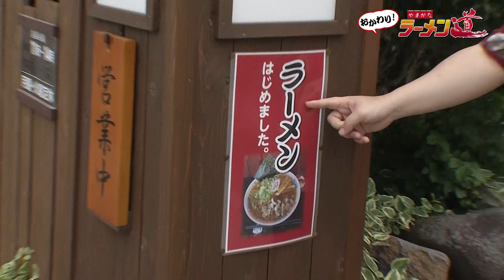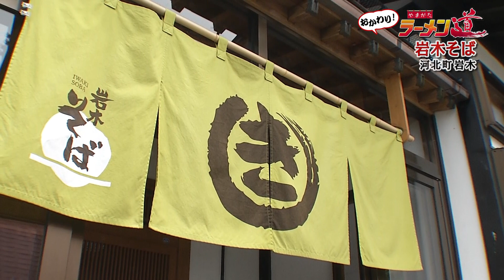おかわり！ラーメン道【岩木そば／河北町】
毎週金曜よる10時52分～さくらんぼテレビで放送中‼
『おかわり!ラーメン道』

 山形市出身・お笑い芸人のモシモシまぐろが県内のラーメン店ススる🍜‼
 今回伺ったのは… 【河北町／岩木そば】
山形名物の「だし」を使った一杯！
そばつゆで頂く冷たい「だし中華」は爽快感抜群！